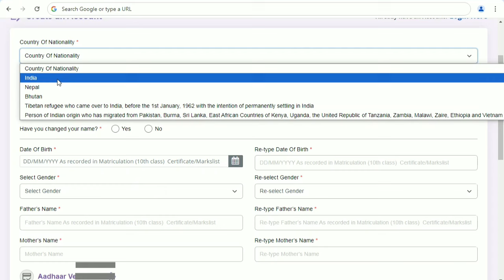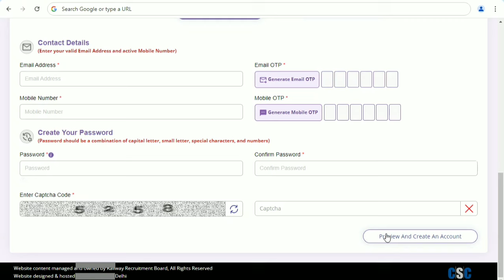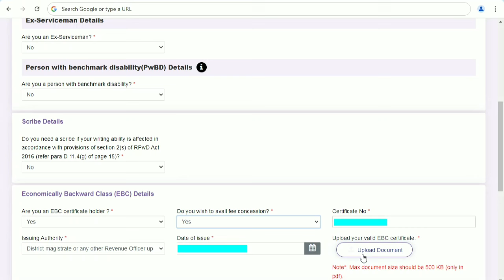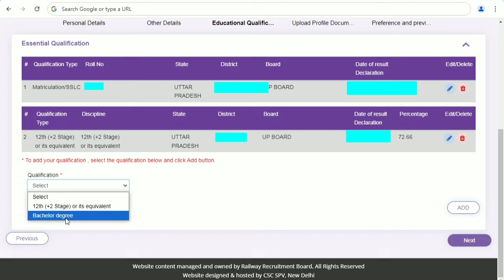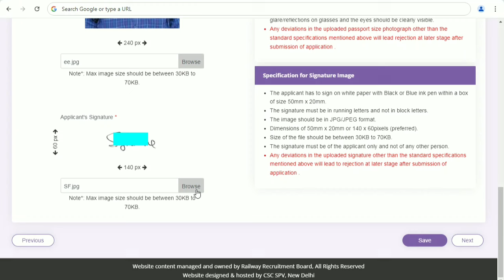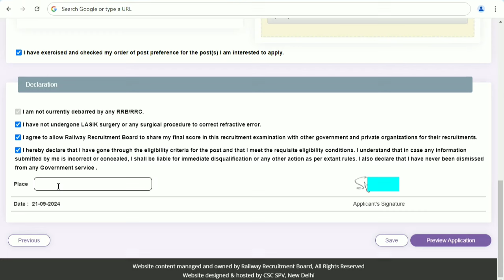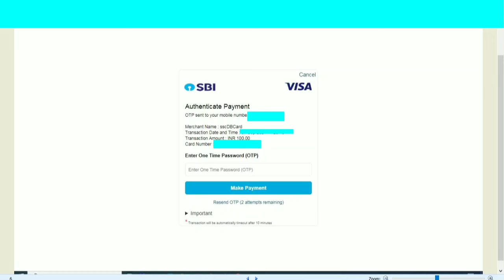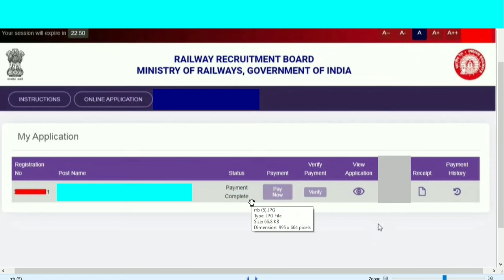Railway RRB NTPC 10+2 Under Graduate Online Form 2024/rrb nptc 10+2 full payment process with print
Railway RRB NTPC 10+2 Under Graduate Online Form 2024
rrb nptc 10+2 full payment process with final print proof
rrb payment failed but amount deducted
rrb payment failed problem refund
rrb payment refund process
rrb payment last date